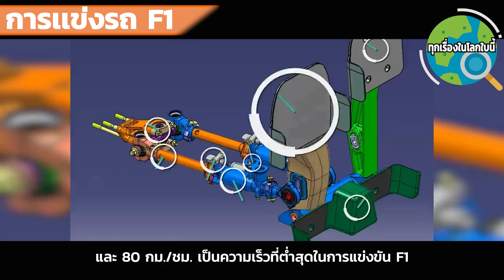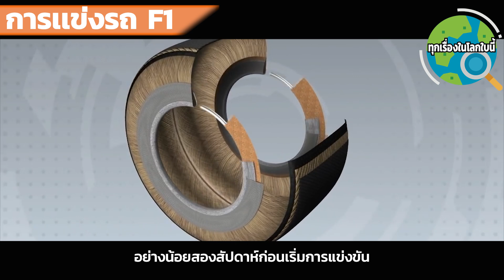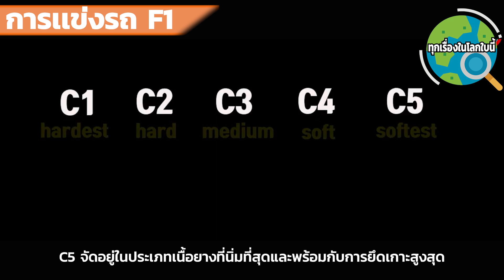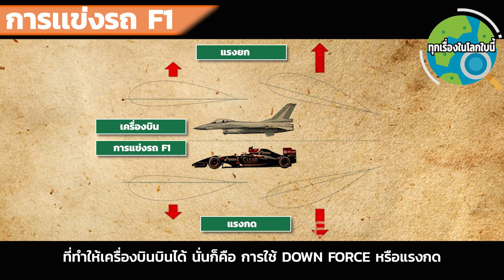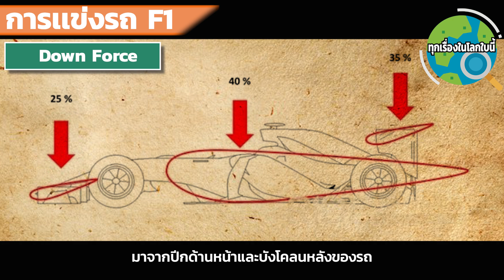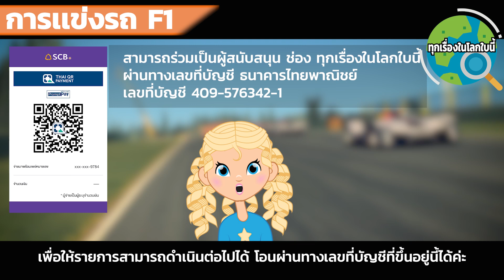มีความลับอะไรที่ซ่อนอยู่ ที่ทำให้รถแข่ง F1 วิ่งได้เร็วมาก ทุกเรื่องเกี่ยวกับรถแข่ง สนุก เข้าใจง่าย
คุณจะเข้าใจความลับที่ซ่อนอยู่ของรถแข่ง F1 วิธีคิด เทคนิคต่างๆ ใครที่สนใจหรือต้องการรู้ คลิปนี้คลิปเดียว จะทำให้คุณเข้าใจ และสนุกกับการดูการแข่งรถ F1 ขึ้นอีกมาก